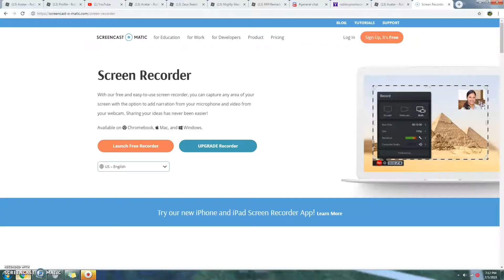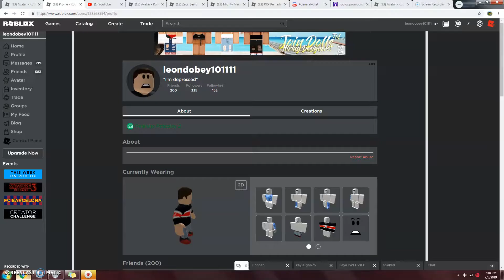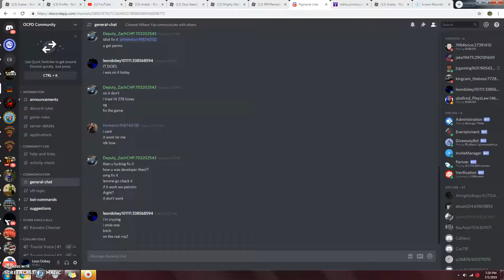Guy Is Mad about me stealnig his girlfriend on rrp2and top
i stole some duds girl on rrp2 and she have me and and head So they all teamed up on my and killed me so enjoy Happy Fourth of july!